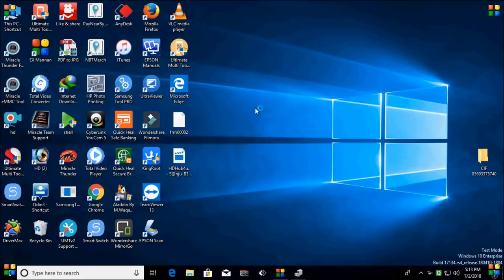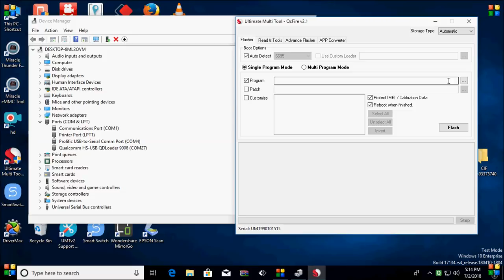how to flash lyf f90m by umt dongle